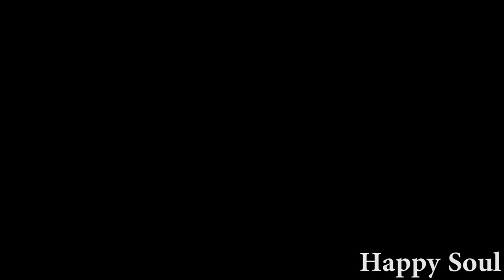Robin Williams - Why You Should Make Your Life Spectacular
Make Your Life Spectacular, I Know I Did - Robin Williams

Life is fleeting. Enjoy it while you have it.

We hope Robin Williams would be proud of this video. He will forever be deeply missed.